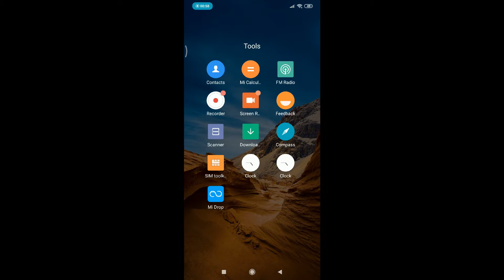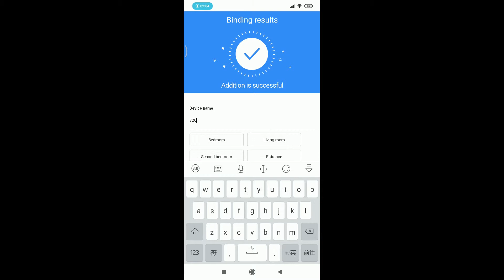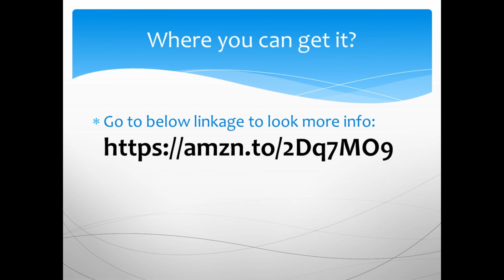YCC365 Plus Camera APP Operations#4: Grid View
If you have multiple YCC365 Cameras, you can live view it on the same screen. Similar like NVR view page. No need to click on each camera then check it. It is very convenient to manage your devices.